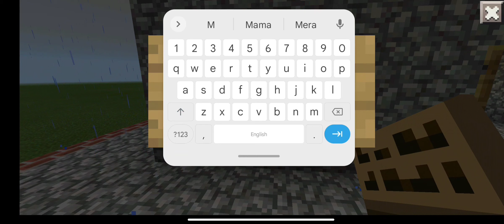Minecraft tutorial video part last video hai#technogamerz